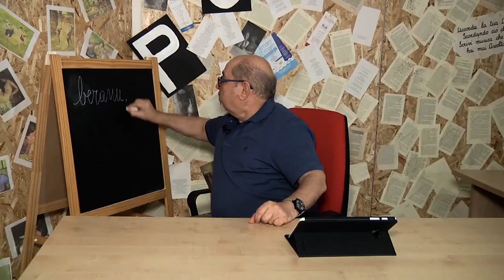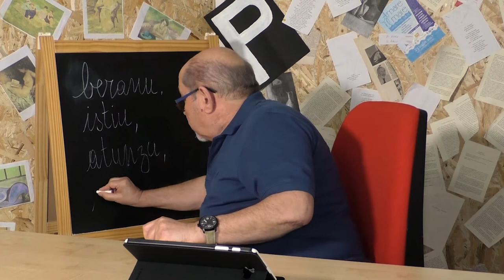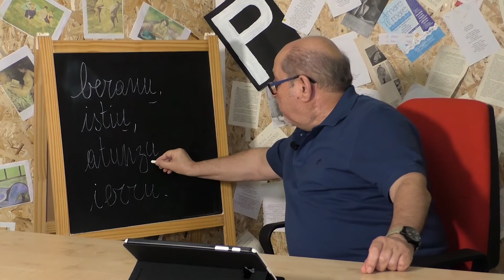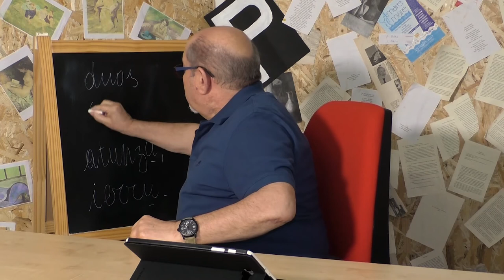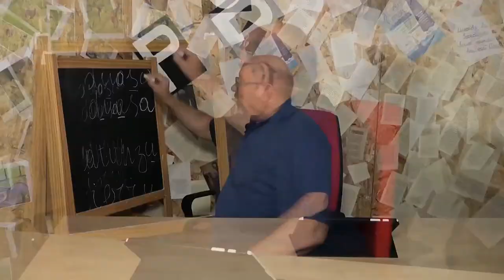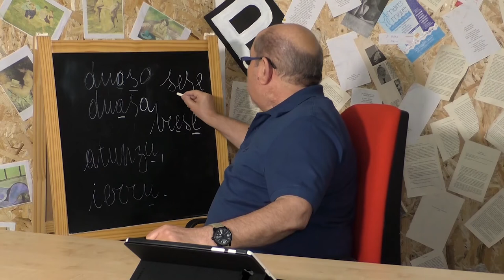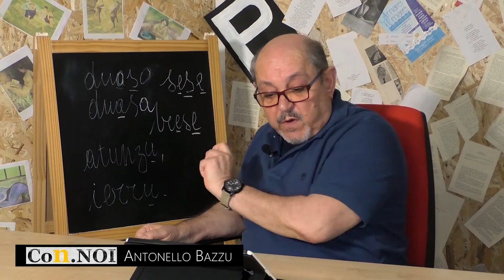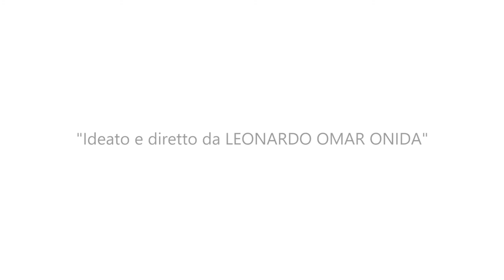SARDEGNA cultura tradizioni Con.NOI | Antonello Bazzu, lezioni di lingua sarda VIDEO 2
La cultura e le tradizioni di Sardegna con il progetto Con.Noi del Comune di Tissi, ideato e diretto da Leonardo Omar Onida. In questo terzo video, ecco il secondo tutorial di Antonello Bazzu. Una lezione di lingua sarda per imparare i nomi delle stagioni e i numeri.

"Faedda SARDU" sos numenes de sas istajones e sos numeros

Antonello Bazzu scrive in lingua sarda e in sassarese, bilinguismo dovuto al fatto di essere nato e cresciuto a Sassari, ma da padre di Osidda e da madre di Cossoine. Numerosi i riconoscimenti a lui conferiti, fra i quali ricordiamo il premio Ozieri, il premio Àgniru Canu e il Concorso Nazionale per le Lingue Minoritarie “Mendránze n poeja”.

Antonello Bassu, le pubblicazioni: "Arrejonende cun s’ànima", Edizioni TAS Sassari 2004; con Edes Editrice Democratica Sarda "Di fori, di peni e d’amori" 2008; "Su colore ‘e s’ilgerru" nel 2012 e "Fiori di Sauccu" nel 2018.

COSA ABBIAMO UTILIZZATO
Camera Sony FDR-AX33
Nikon D5600
Microfoni Lavalier Boya
Luci Neewer 2 Kit
PC HP Z440